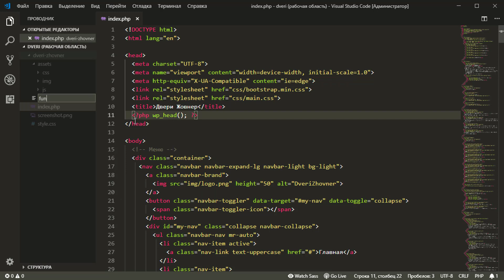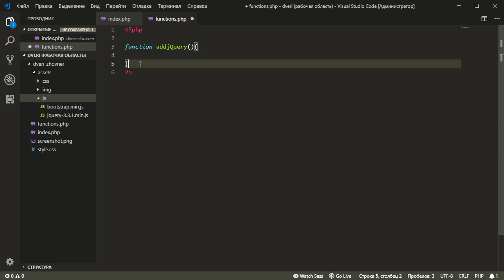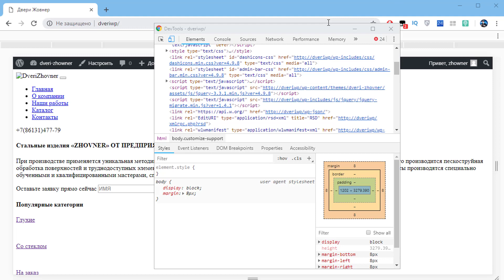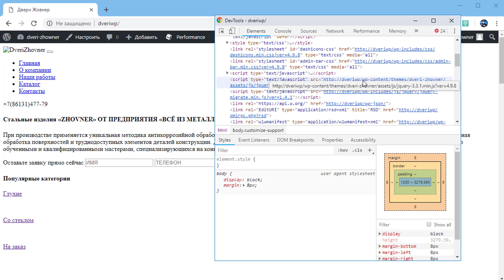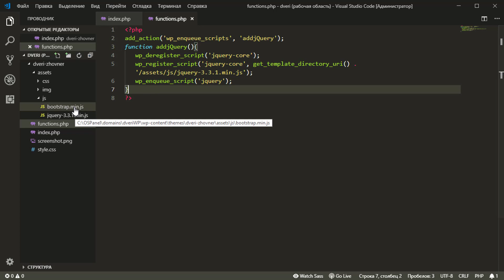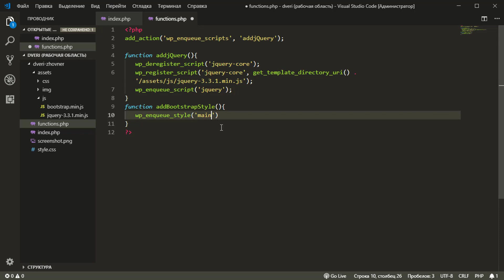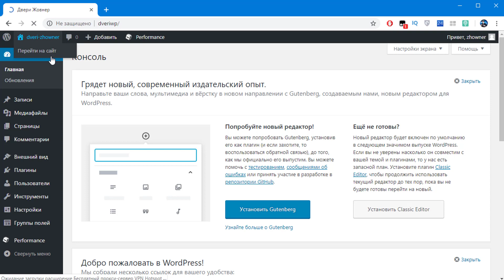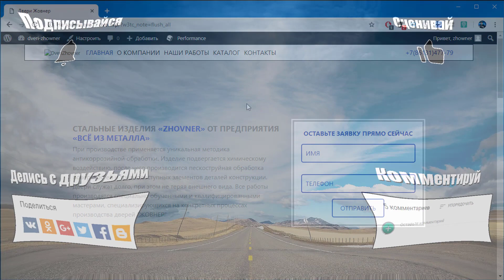#13 Подключаем свои стили и скрипты на CMS Wordpress, Сайт на Wordpress с нуля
В этом видео уроке я покажу как подключить свои скрипты и стили на Wordpress. Мы подключим стили Bootstrap 4 и наши основные стили, а так же подключим скрипты jQuery и Bootstrap.

Поддержать автора ₽ублем:
1. Сбер: 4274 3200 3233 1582